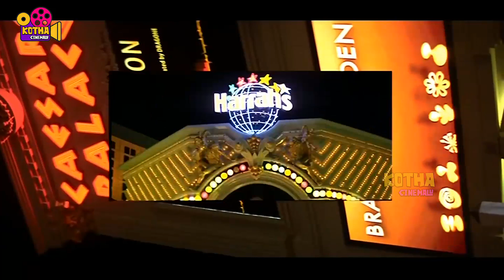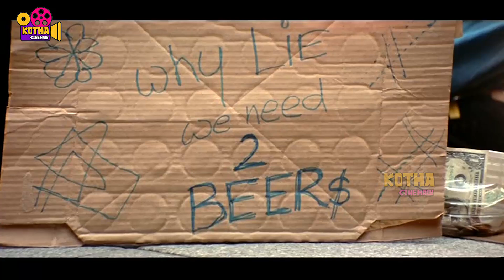అమ్మా మహాలక్ష్మి మీ ఝూక నాకు దొరికింది ! Ram Pothineni Movie Interesting Scene || Kotha Cinemalu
Watch అమ్మా మహాలక్ష్మి మీ ఝూక నాకు దొరికింది ! Ram Pothineni Movie Interesting Scene || Kotha Cinemalu